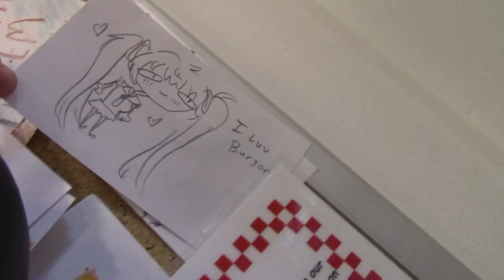【Anime Oasis 2019】- "Sister Slay"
2019 = My 10th year anniversary of Anime Oasis (as well as anime conventions in general)! Hard to believe its really been that long. This AO was one of the best conventions I've ever had, and hands down the best Idaho convention I've ever had. What I missed from Parapara Paradise we made up for with Lime Scooter videos lol. enjoy this video and see you all next year at Anime Oasis Jun!

★SONG★
1. Poetically - Make It Good ft. Vita Schmidt
2. Proux - In The Night, At The Night